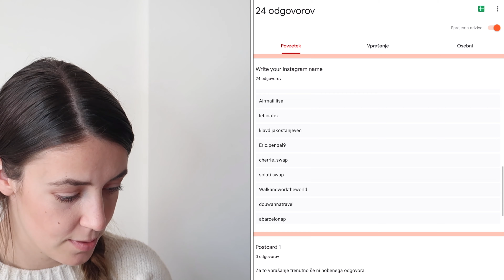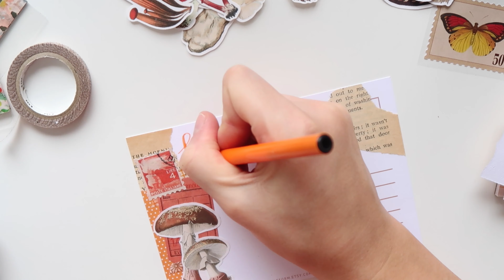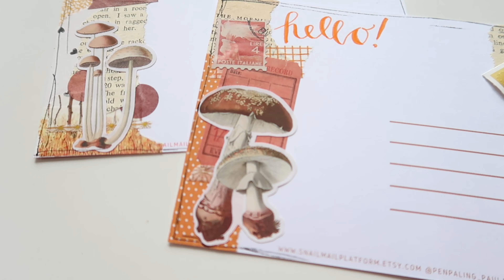Postcrossing Monthly Challenge | November 2020 | WithLoveTjascha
Open for more information ⬇️

Hi everyone!
First of all don’t forget to watch the video in 1080p. The quality is so much better!

It’s time for another Monthly Challenge!! I can’t believe it’s already November! What!? But that menas it will be December very soon and that is my birthday month so you probbaly get my exitment. 😀☺️🥰 Anyway, as the month before I went theough all of the entries of the previous mont, announced who is the winner of the October Monthly Challenge and of course let you know what is the theme for the month of November!

I would like to say a huge THANK YOU to everyone who joined in the October monthly challenge. I hope more of you will join the November challenge!!

Anyway, I came up with a new monthly challenge for you, where we will be decorating some postcards. I get very possitive feedback from people recieving my postcards so I decided to give you some ideas and challenge you!

Here is a quick explanation about the monthly challenge:
🍄At the begining of the month, I will film one of these videos introducing you to the theme of the month.
🍄 I will show you the process of me decorating some postcards as inspiration with the theme of the month.
🍄 All you have to do is decorate your postcards in the same theme, post them on Instagram and tag me in the photos so I know you want to be entered in the monthly challenge and that’s all! You have time until the 25th of the month to post your photos and tag me in them for the challenge! ☺️🙈
🍄 In the next months video I will show you all of the entered postcards, pick my favourite one and the person who made my favourite postcard will recieve a postcard from me, decorated with the monthly theme!
How fun is that!! ☺️🥰😬

What do you think about this challenge? Will you be taking part? ☺️🙈

😊 If you have any extra questions, just leave them in the comments down below and I will get back to you.